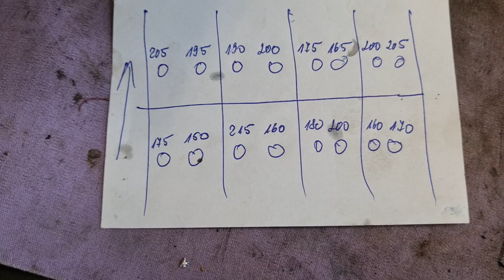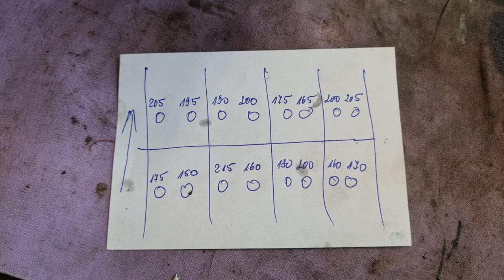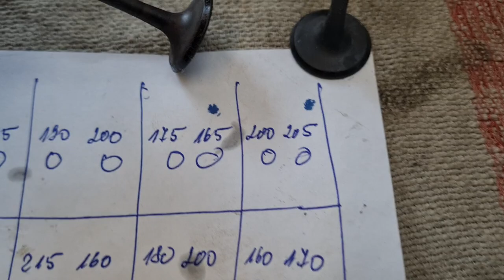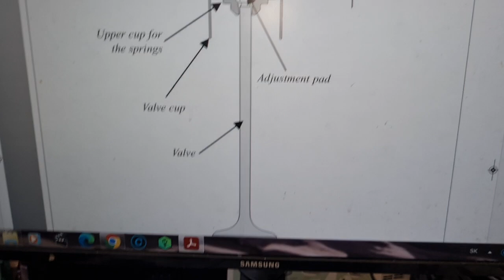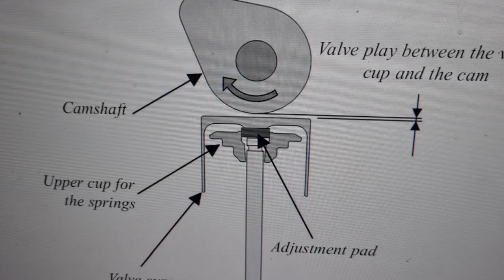MV Agusta F4 312 RR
Prišlo s tým , že treba často zoraďovať vôle ventilov